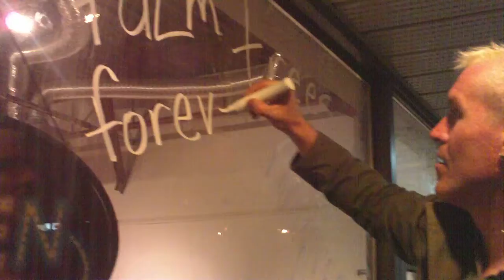Performance Poetry w/ Trevor Laalo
As part of the Arts & Ideas Society lecture series, poet Trevor Laalo presents his theories on why you "DO NOT DOUBT THE SERIOUSNESS OF MY FIREFLY SONG" and other sundries and regals.